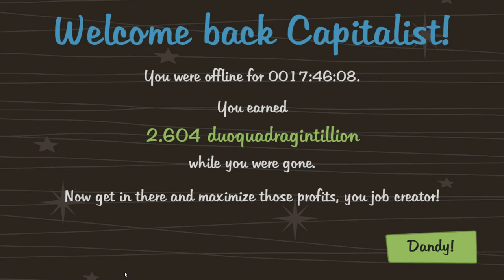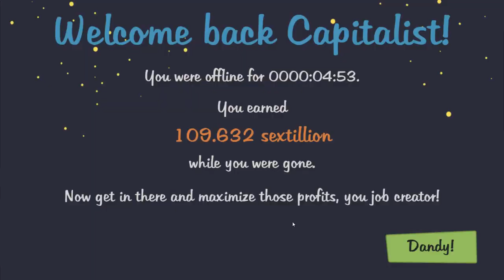Lets Play AdVenture Capitalist 49 - Earth Angel, EARTH ANGEL